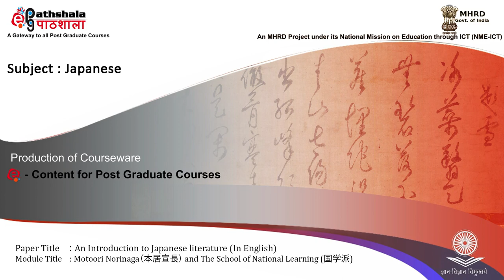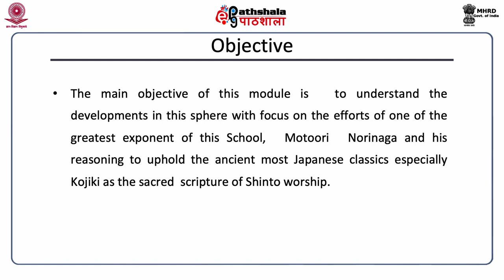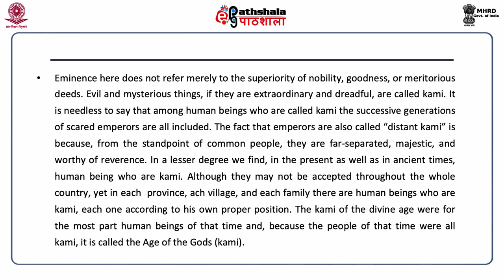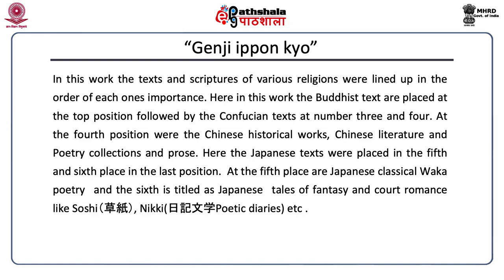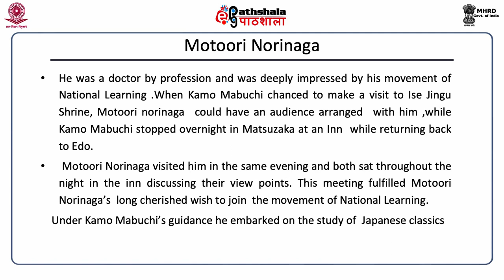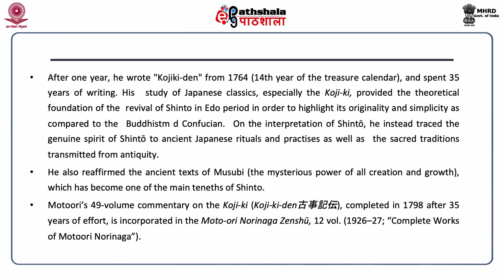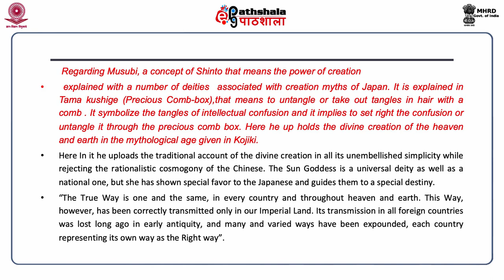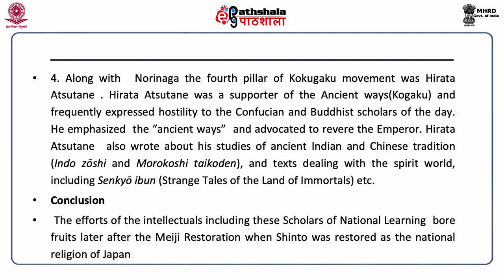Motoori Norinaga and The School of National Learning